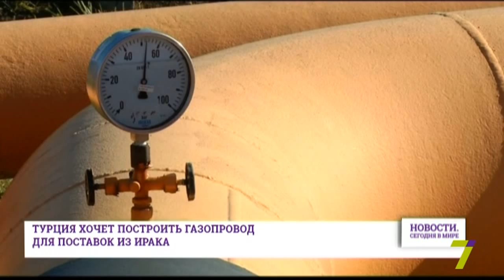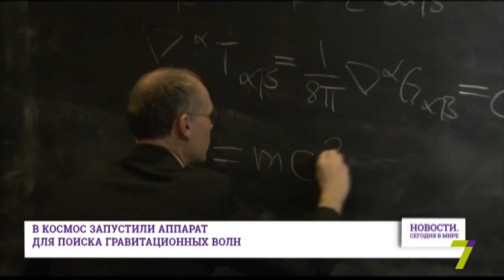3 декабря: Новости. Сегодня в мире (выпуск от 17:00)